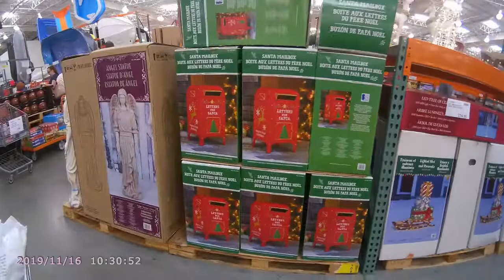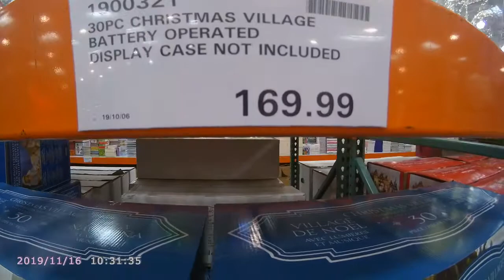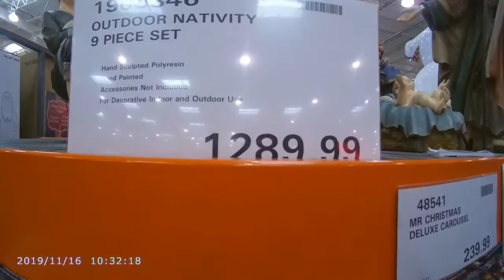CHRISTMAS in Costco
Costco Churchill, South Australia